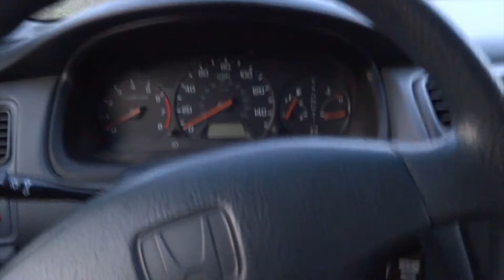The Good View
Went to check out the view in the morning at this park which was a once a land fill, it was a pretty good view of the fog roaming around the city.